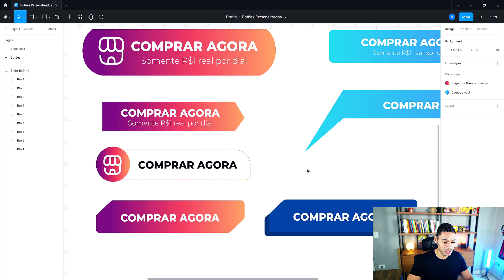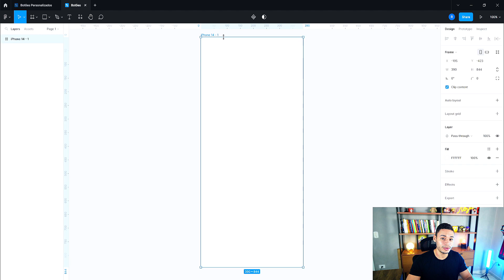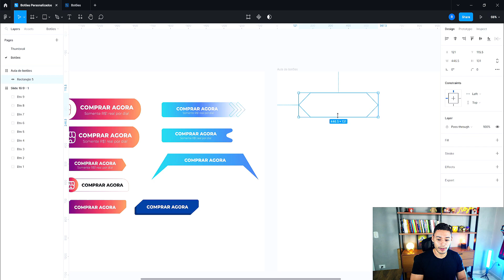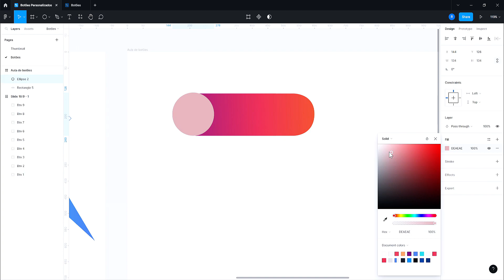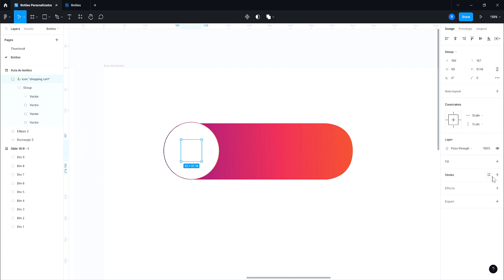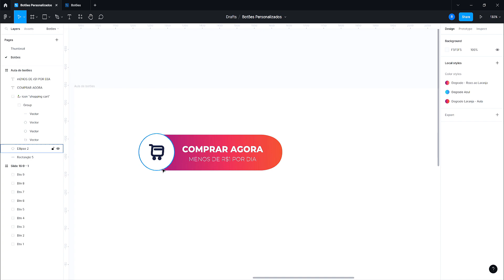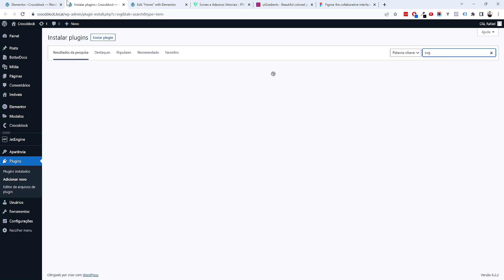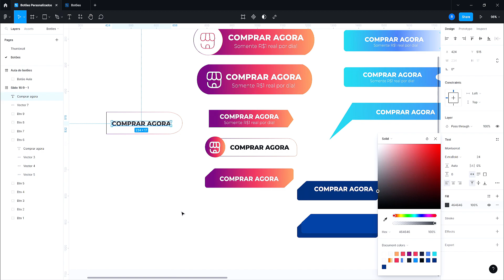Como Criar BOTÕES PERSONALIZADOS Com ícone no FIGMA Para ELEMENTOR (PASSO A PASSO)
No vídeo de hoje você vai aprender como criar botões personalizados no figma e exportar para utiliza-los no Elementor.

Ter botões diferenciados podem ajudar na conversão e design das suas páginas. Com o Figma conseguimos criar esse botões personalizados com ícone e depois levamos para o site feito com o Elementor.